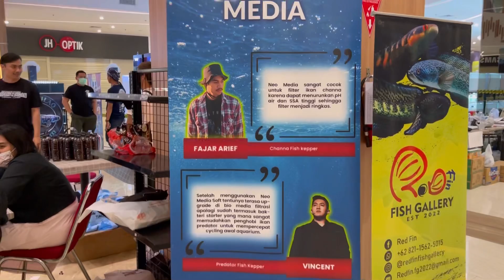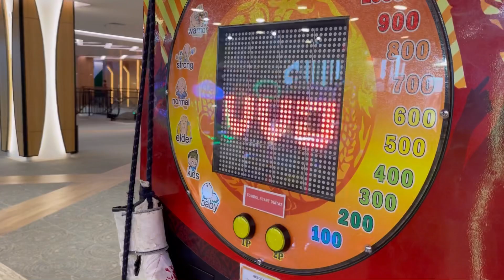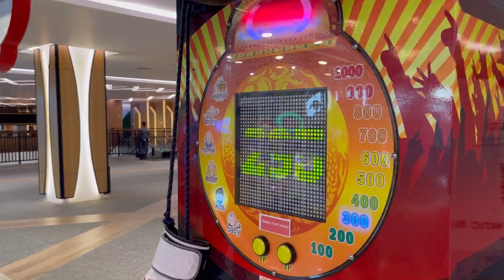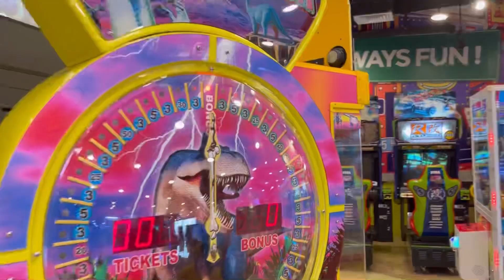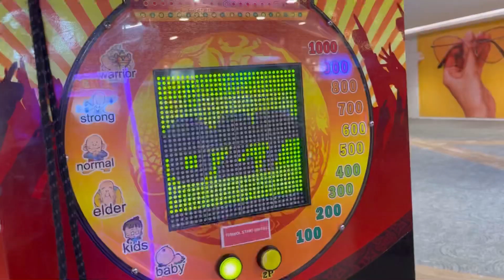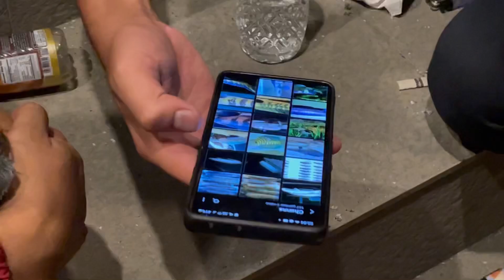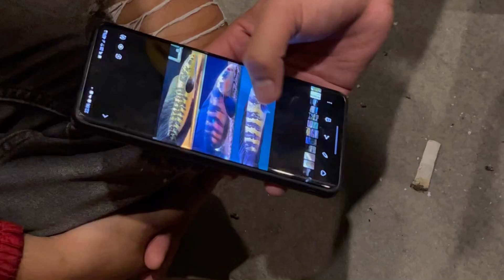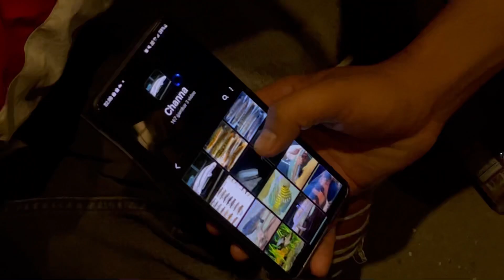vishroomvlog maen bareng @fajararief12_ @BangFishcobrotnya sebelum kontes BTP